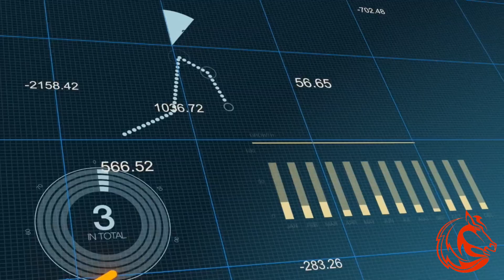შემოსავლების დეკლარირება ბელგიაში | მიგ.რაცია